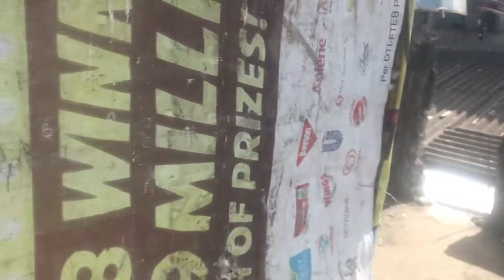NATATAKOT BUMABA HAHAHA DECEMBER 25 2021